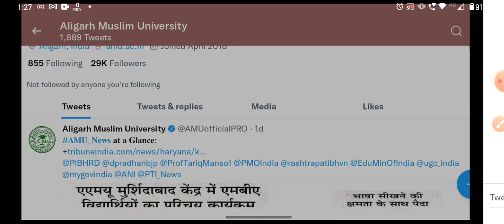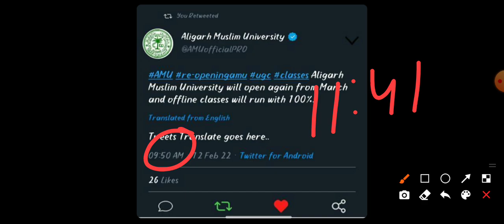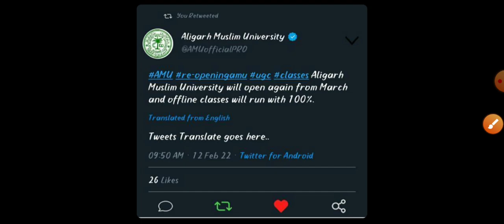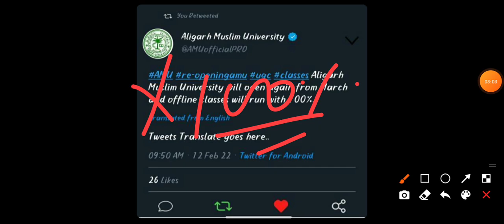🔥Today AMU Opening news? amu offline class start soon official sources amunews jamia amu notice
Session 2022-23
For amu,jmi, Bhu
1-Daily live classes
2- weekly test
3- previous year question paper solution
4- model paper
5- before the entrance practice set
Fee
6- Focus on weak students

Fee structure
 11th
  Diploma_
 Mass media _
 Ballb

For payment

Account number
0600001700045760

IFSC Code
PUNB0060000

gpay
/paytm
/phonepe

Jmicoe.in

Jamia Islamia
Jamia_diploma_entrance_exam_2022-23
jmi_ug_pg_form_2022 JMI_latest_info